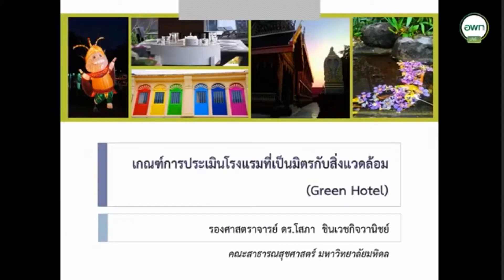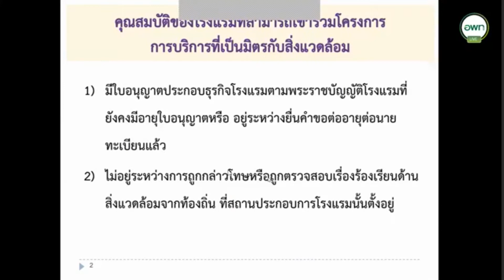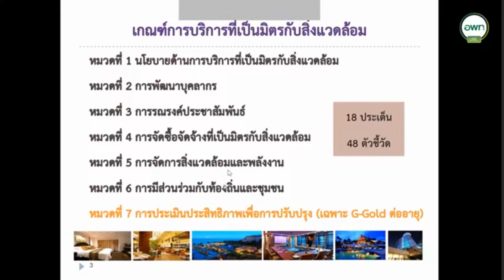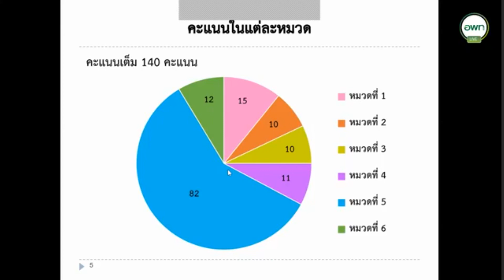แนวทางการตรวจประเมินโรงแรมที่เป็นมิตรกับสิ่งแวดล้อม (Green hotel)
บรรยายโดย รองศาสตราจารย์ ดร.โสภา ชินเวชกิจวานิชย์
อาจารย์ประจำภาควิชาวิศวกรรมสุขาภิบาล
คณะสาธารณสุขศาสตร์ มหาวิทยาลัยมหิดล